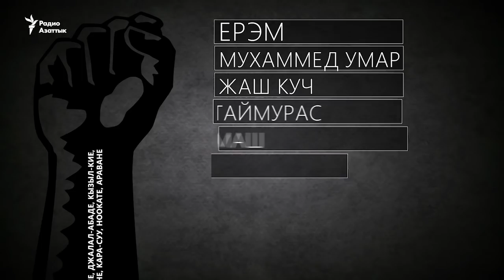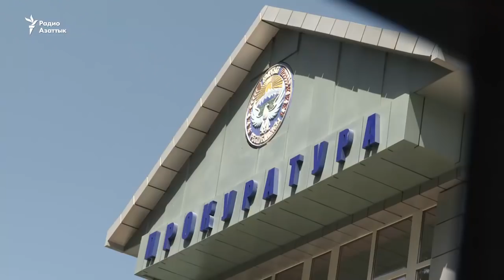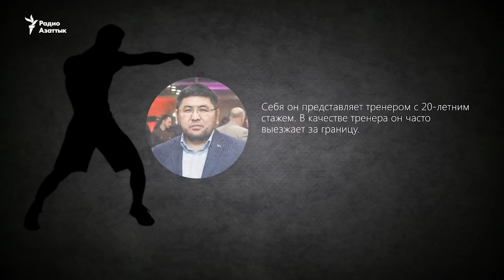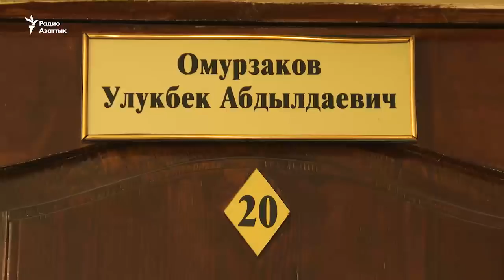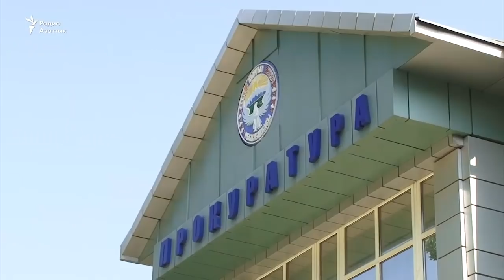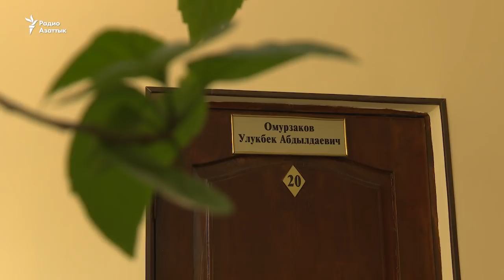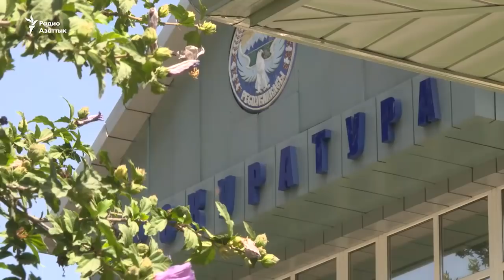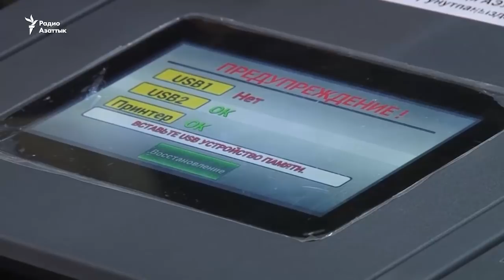Бандитский Ош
В некоторых регионах Кыргызстана стало популярным открывать спортивные клубы, но не все выступают на международных соревнованиях и становятся чемпионами.